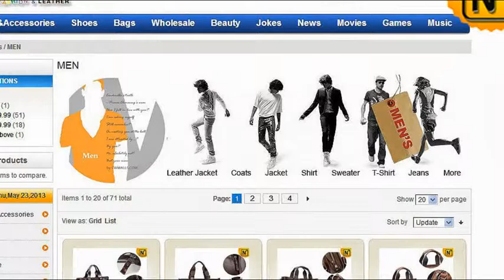Men's Leather Business Bags CW813105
Men's Brown Leather Business Bags CW813105 ( $189.89 Paypal ) Welcome to join CWMALLS COMMODITY,